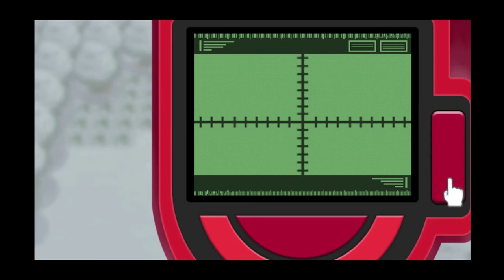[Gameplay] Pokemon Brilliant Diamond Eps. 16 | BBRR, SNOWY, NEXT LAKE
Petualangan panjang di gunung bersalju

A 2021 new released game of Nintendo's Pokemon Diamond and Pearl Remake